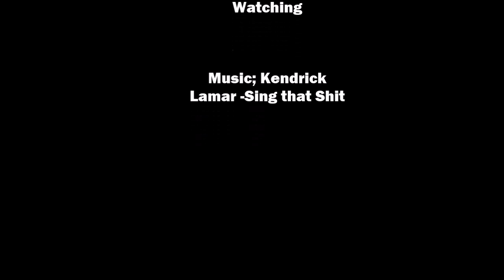Thibaut Courtois - Best Saves 2013/14